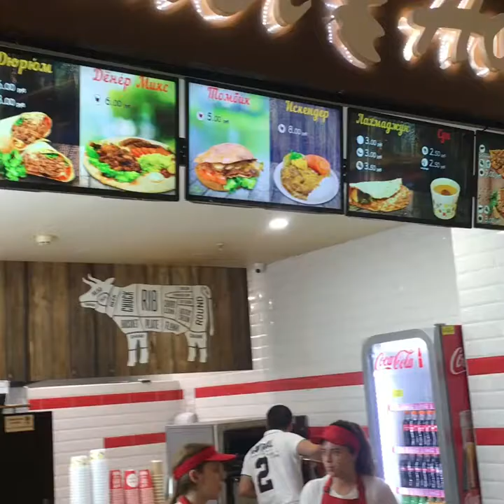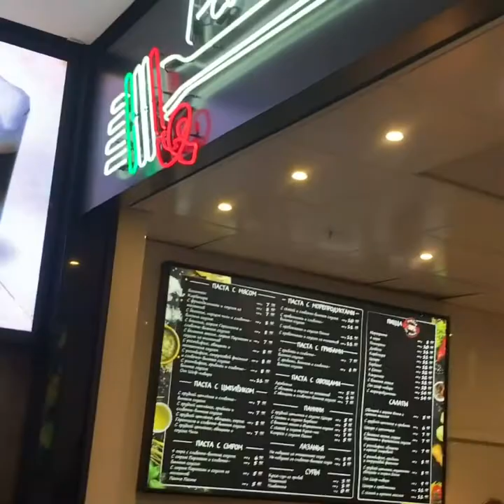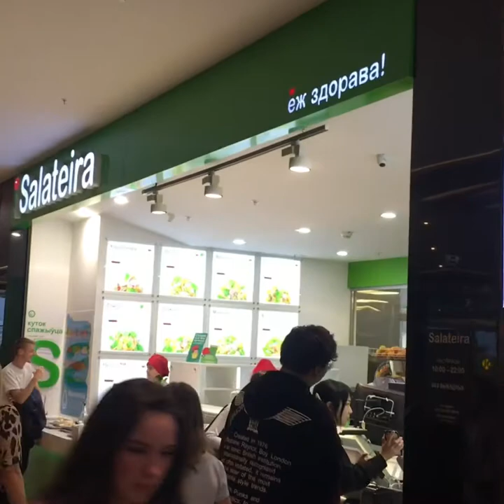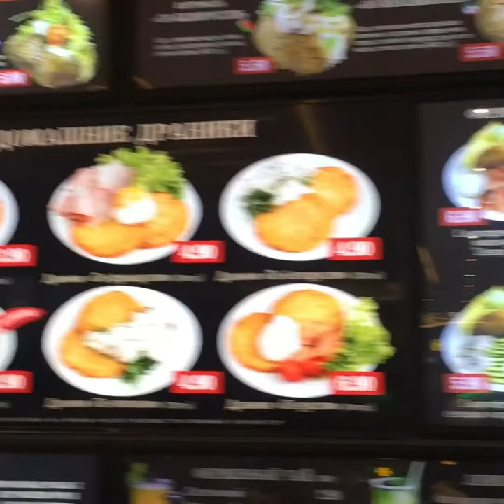Galleria Shopping Mall in Minsk Belarus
Food court video taken in Galleria Shopping mall in Minsk City in Belarus Eastern Europe